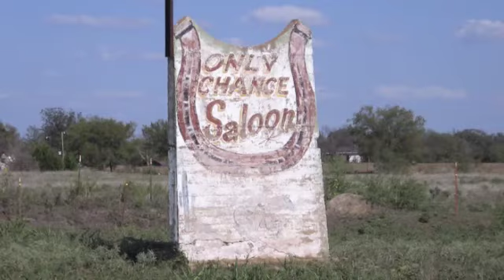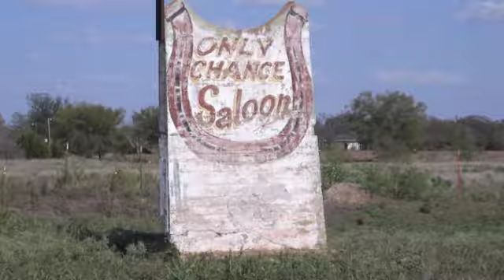40 yrs ago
every small town has its cement bridge or coyote hill or the breaks or the well, a place where all the kids meet about dark and twist off, this was where we all were expected to be and usually were. we were socializing